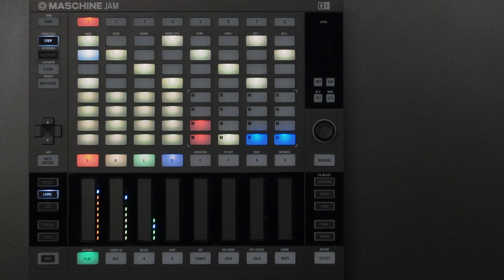MASCHINE TruTorials S04 E02: Ghost Rider | Native Instruments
Season 4 - Episode 2. In this episode, find out how to quickly create regularly-timed drums from scratch using the Randomizer.

No matter your style or MASCHINE hardware, these easy tips and tricks can instantly get you started or exploring something new.